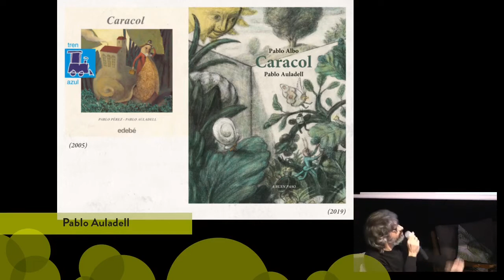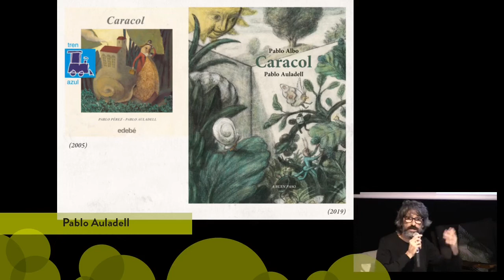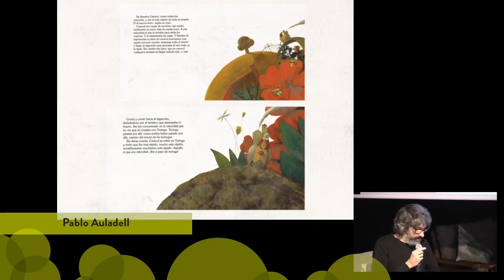El bosque del álbum - Extracto de la conferencia de Pablo Auladell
El bosque del álbum - I Encuentro internacional del libro ilustrado.

Extracto de la conferencia de Pablo Auladell: "Un elogio, un estupor y una elegía".